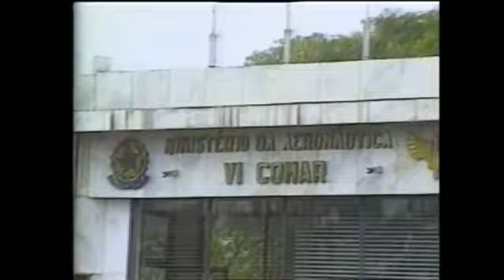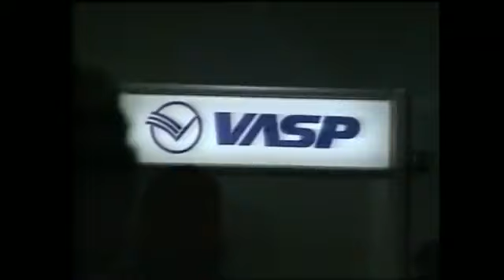Sequestro do avião da VASP em 1988. Jornal Nacional TV Globo.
Reportagem do sequestro do avião da VASP em 1988.